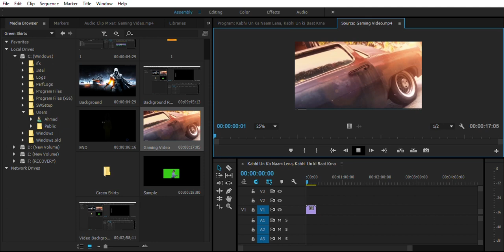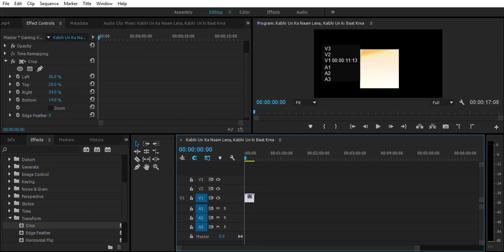How to Crop Video | Adobe Premiere Pro CC | Green Shirts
Learn to Crop Video just in 30 Sec. in # AdobePremierePro